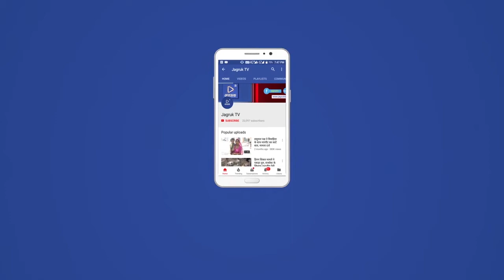शक्कर के रेसों से हाथों-हाथ बन रहें गुड्डी के बाल, बच्चों के लिए बने आकर्षण का केन्द्र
बागोड़ा में इन दिनों मोटरसाइकिल पर लगी हाथ मशीन में शक्कर डालकर हाथों-हाथ गुड्डी के बाल का गोला बनाकर बच्चों को परोसना आकर्षण का केन्द्र बना हुआ है।
बागोड़ा उपखंड मुख्यालय पर गली-मोहल्लों में मोटरसाइकिल पर लगी हाथ मशीन में शक्कर व कलर डालकर शक्कर के कलर रेसों से बड़ा गोला बनाकर बच्चों के स्वाद का केन्द्र बना हुआ है। यूपी के मुल निवासी आकाश किर माली ने इस संवाददाता को बताया की उसका जन्म जालोर हुआ है और यहां हर गांव में रहकर शक्कर के रेसों से गोले बनाकर बच्चों को बेचने का काम करता है और शुद्धता की गारंटी व पांच से दस रुपए में बेच गुजारा करता है। वही महिलाओं के स्नान बाद केसो में कंघी करने पर उतरने वाले बालों को लेकर भी गुड्डी के गोले देना बच्चों को उसकी और खिच लाता है।